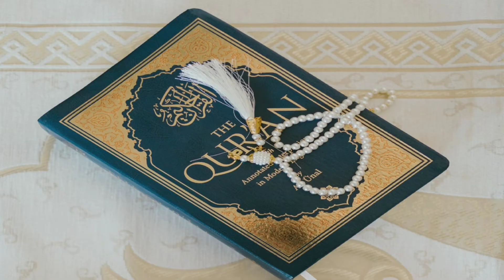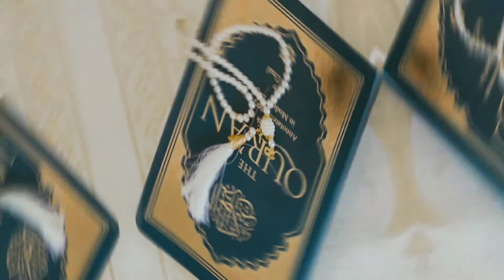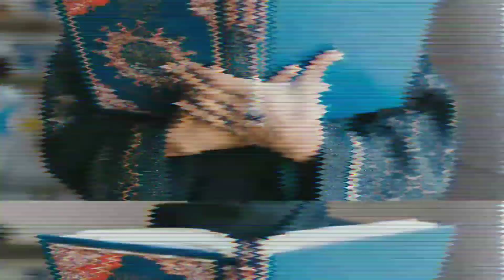পাঁচ ওয়াক্তের নামাজ কোরানে আছে কি | What are the five daily prayers in the Qur'an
Welcome
My channel
Real Truth

Real truth, Marefat, marifat, Sufism, Sufism bd, spiritual, religion, muslim, Islam, গুপ্ত রহস্য, হাদিস, kuran,আল্লাহ, কুরআন,dayar nabi,বাংলা ওয়াজ, rasul,Islamic mahefil,

বন্ধুরা এই ভিডিওটি থেকে আপনারা জানতে পারবেন, কোরানে কত ওয়াক্ত নামাজের কথা বলা আছে. পাঁচ ওয়াক্তের নামাজ  কোরানে আছে কি না,

Friends, from this video you will know how many times prayers are mentioned in the Qur'an.  Whether the five daily prayers are in the Qur'an,